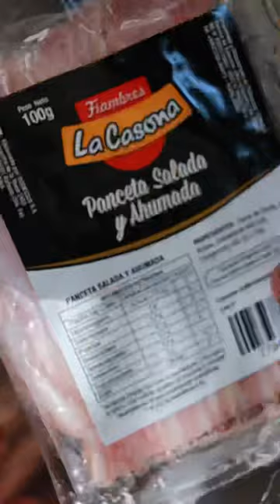Brocheta de Pollo y Piña 🍢🍗🍍brochetas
Brochetas de Pollo y Piña 🍢🍗🍍

Ingredientes 👇🏼
• 1 paquete de Pechuga en cubos de Pollos Kzero
• 1 Piña o Ananá
• Panceta ahumada y salada La Casona de DDA
• Palitos para Brochetas
• Ají Picante
• 1 Naranja

Cortar la pina en cuadrados de 2x2cm. A cada cubo de pollo envolver con panceta. Tomar un palito y atravesar: cubo de pollo, pina, pollo, pina, pollo, pina y 1 ají picante. Llevar a una parrilla bien caliente por 10 minutos por lado. En un recipiente mezclar el jugo de 1 naranja, un chorro de salsa de soja, mezclar bien, pintar las brochetas y cocinar 2 minutos por lado. Servir las brochetas y decorar con la peluca de la piña. ¡Buen provecho! 😋